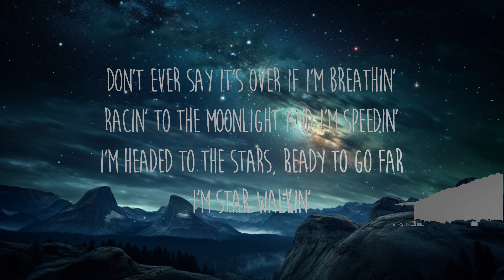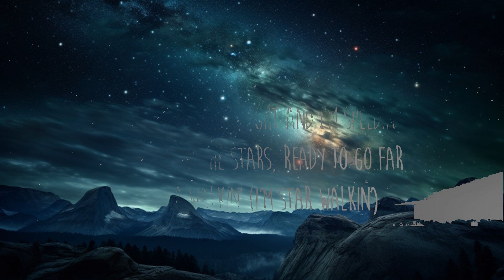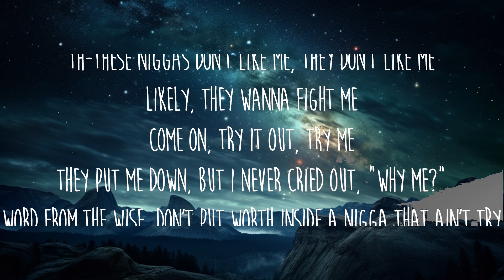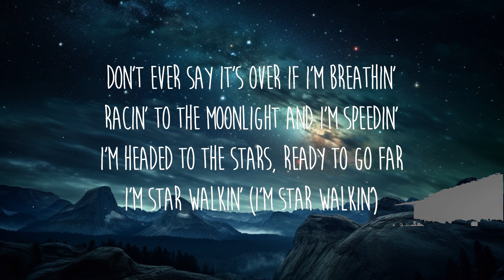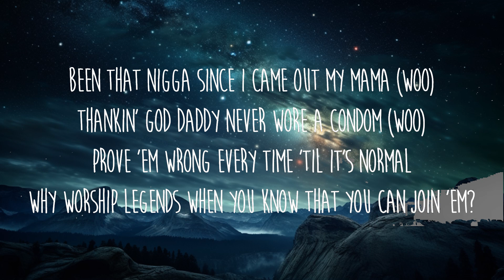Lil Nas X - STAR WALKIN' (Lyrics) League of Legends Worlds Anthem | 30 Mins. Top Vibe music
Get/Descargar Lil Nas X - STAR WALKIN' (Lyrics) League of Legends Worlds Anthem

Letra/Lyrics: Lil Nas X - STAR WALKIN'

[Chorus]
I'm star walkin' (I'm star walkin')

[Verse 1]
On a mission to get high up, I know that I'ma die
Reachin' for a life that I don't really need at all
[Pre-Chorus]
That's why I gotta kill 'em every time

[Verse 2]
Th-These niggas don't like me, they don't like me
They put me down, but I never cried out, "Why me?"
Word from the wise, don't put worth inside a nigga that ain't try
DOWN SOUF HOES
Lil Nas X & Saucy Santana
Genius Romanizations
Unholy
Sam Smith & Kim Petras
[Pre-Chorus]